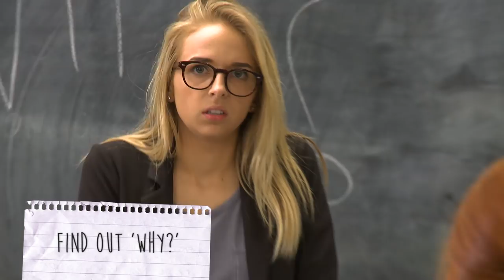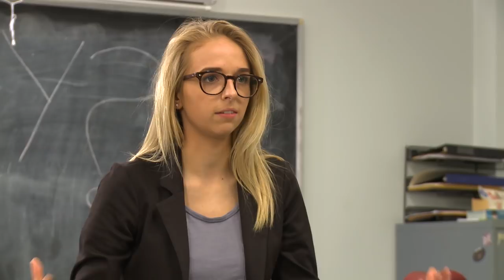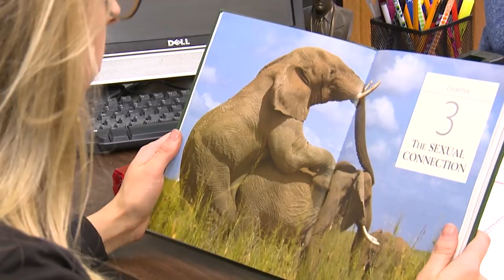JennXPenn's Detention Disaster | Part Time W/Jenn McAllister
Jenn's an influencer so she goes back to school to be a good influence on some bad kids.

JennxPenn tries becoming an acro pole instructor, couples counselor, teacher, a drive thru attendant, and more! She gets a quick crash course lesson of how to do the job then the rest is up to her! Jenn's ready to kill it in a new career field, or at least try her hardest to!

→ Credits ←
Executive Producers: Jenn McAllister, Dave Grant, Derek Baynham, Rana Zand
Director: Derek Baynham
Producer: Tara Cole
Director of Photography: Kevin Castro
Editor: Aaron Ruby
Cam Op: Daryl Gilmore
Cam Op: Michael Street
Sound: Phil Ta
Production Assistants: Anja Ellam, Andrew Nicolosi
Set Teacher: Natalie Crow

→ follow AwesomenessTV! ←